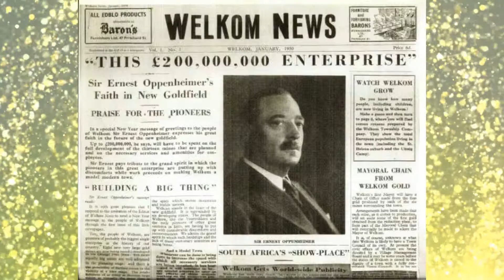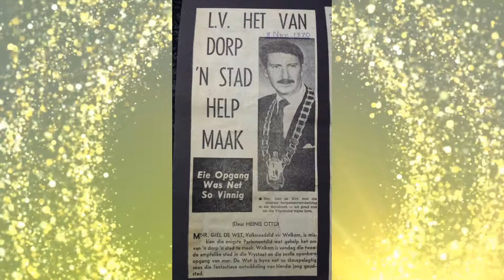The City of Welkom celebrating 50y as a City 14 Feb 1968- 2018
Welkom officially came into being on 15 April 1947, six years after the first mining lease in the area was awarded to the St Helena Gold Mining Company, and was proclaimed a town on 23 July 1948. On 14 February 1968, after 21 years of existence, Welkom received city status, and celebrated this event with the opening of the Civic Centre by Mrs Martie du Plessis. The construction of this building commenced in 1964